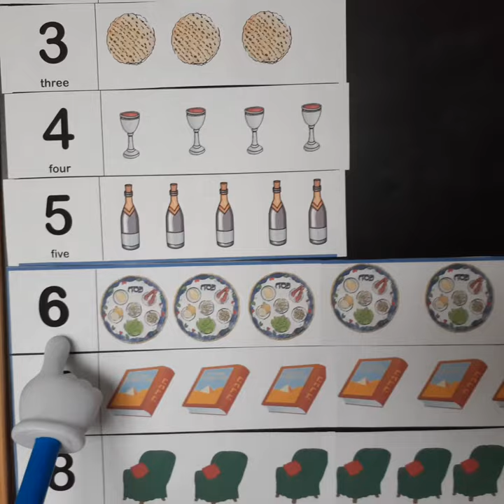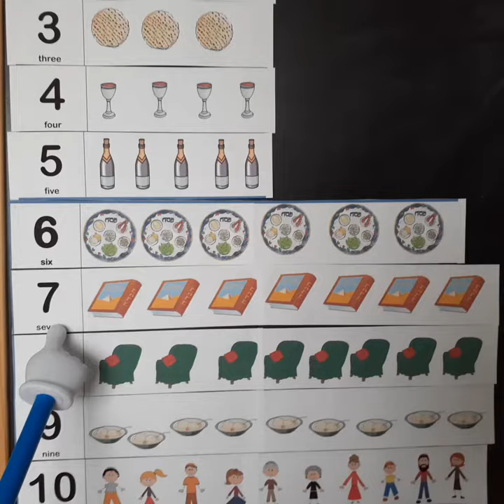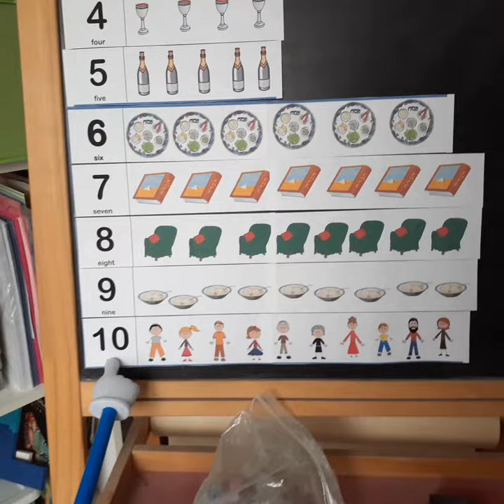Pesach Counting Practice.